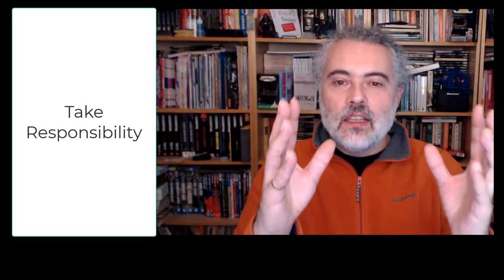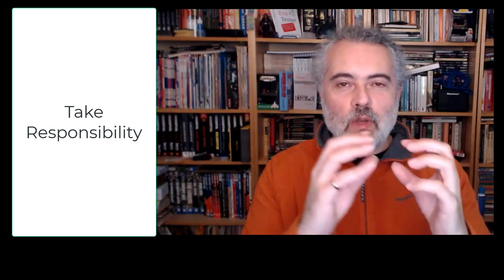Test Automation Biases - The Evil Tester Show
We are all biased when we approach our automating. In this video I discuss some biases and how to avoid forcing your biases on others.

00:00 What is an Automation Bias?
00:29 Treat all opinions as biased
01:50 Automating a GUI is Slow and Flaky
03:36 Automate through the API
05:23 Code Free Automating is Bad
06:17 Tool X is Better than Y
07:04 Postman is Better than Insomnia
08:54 Python is Better than Java
10:24 Seeing Through Biases
12:52 Try it, then decide
13:17 Page Objects vs Screenplay
14:52 Take Responsibility
16:11 External Experience
17:02 Start Small, Make Progress
17:50 Do not ignore issues
20:34 Be Real rather than Believe
21:18 Keep Options Open
22:48 Be Aware of your biases
23:19 It takes time

More episodes?